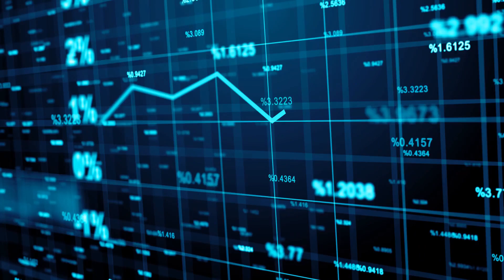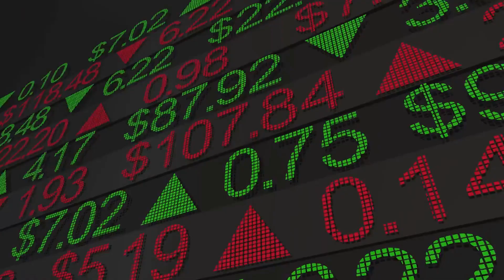Mastering Economics: The Mystery of Inflation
In this video, we break down the concept of inflation and its impact on the US economy in 2021. Learn from economic expert Joseph Stiglitz as he reveals the secrets of mastering inflation.

Explore the resurgence of inflation in the U.S. after a decade of stability in our latest video! We dive deep into the economic shifts that started in April 2021, where inflation rates began mirroring those not seen since the 1970s. Discover how everything from housing prices to daily consumer goods has become more expensive, reducing the dollar's purchasing power significantly.

We break down the long-term effects of inflation, using real-world examples to show how even a small percentage increase can significantly impact over a decade. Hear insights from Nobel Prize winner Joseph Stiglitz, who argues that a higher inflation rate could actually benefit the economy by facilitating structural changes like AI adoption and green transitions.

However, not everyone agrees. We also explore the critical views on how the Federal Reserve's low-interest rate policies might be setting us up for future financial instability. Learn about the delicate balance policymakers must maintain to manage short-term economic needs against long-term financial health.

Join us as we unravel the complexities of inflation, its causes, its impacts, and what it could mean for the future of the U.S. economy. Watch now to get informed!